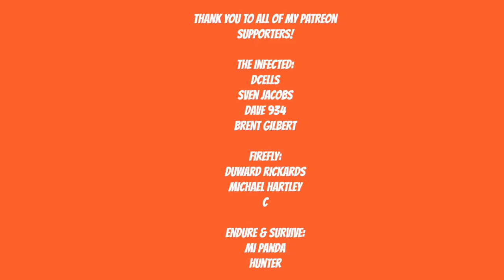GOD OF WAR Walkthrough Gameplay - GO TOWARDS THE LIGHT! - Part 15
From Santa Monica Studio and creative director Cory Barlog comes a new beginning for one of gaming’s most recognizable icons. Living as a man outside the shadow of the gods, Kratos must adapt to unfamiliar lands, unexpected threats, and a second chance at being a father. Together with his son Atreus, the pair will venture into the brutal Norse wilds and fight to fulfill a deeply personal quest.

Artist: DEgITx
Song: Grim Reaper (feat. Matty M.)
DEgITx
Matty M.

god of war boss fight
Kratos
Atreus
God of war
new god of war
new god of war playthrough
new god of war gameplay
Cory Barlog
New god of war ps4
the stranger
the world serpent
the witch
the soul eater
Ogre
ogre fight
Stone Ancient
Stone ancient boss fight
light of alfheim
destroy the hive